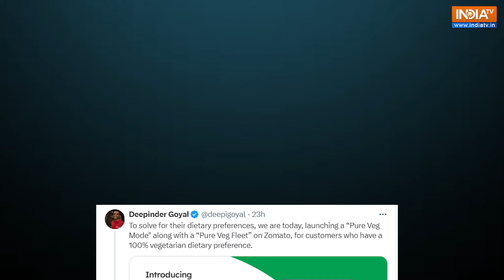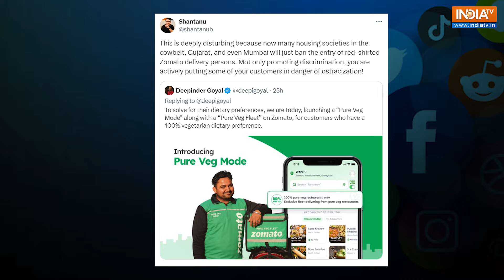Zomato Controversy: What Went Wrong With 'Zomato Veg-Only Fleet', How CEO Deepinder Goyal React?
Zomato CEO Deepinder Goyal recently grabbed the spotlight by unveiling a service designed to cater specifically to vegetarian customers - the 'Pure Veg Mode'. What is it and why did it stir controversy?